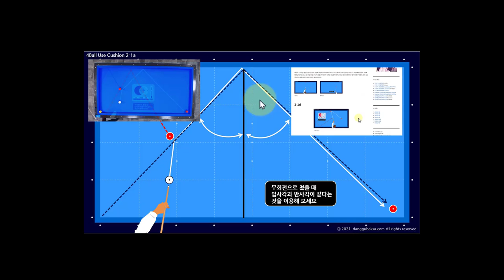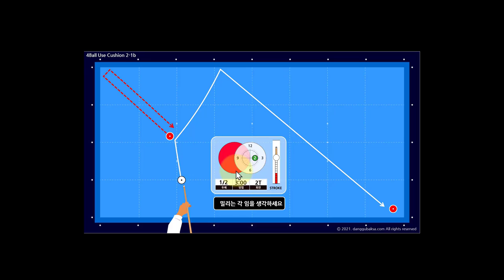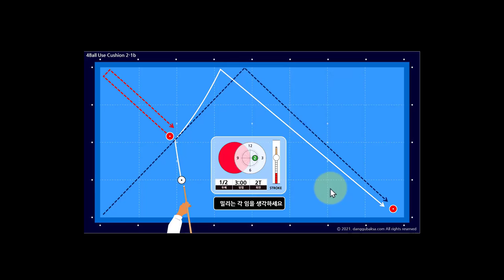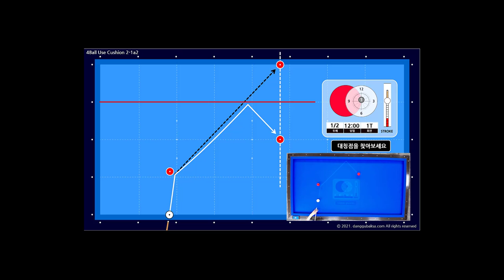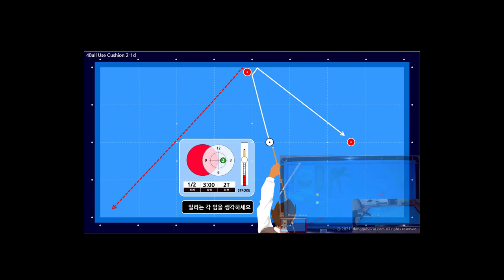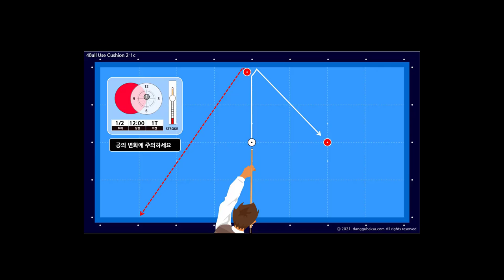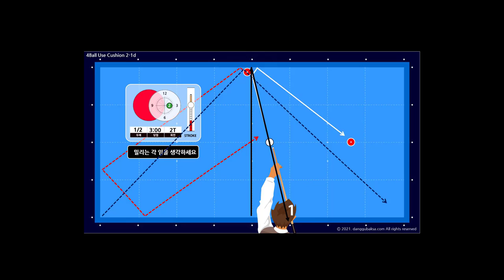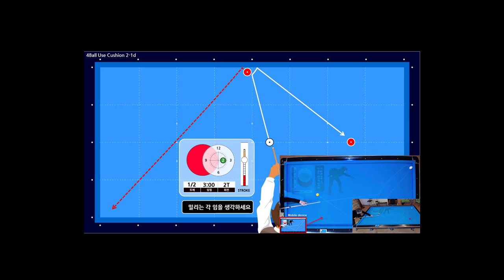4구 쿠션이용하기 2-1abcd (1쿠션 계산법) 2 (미러법 보충)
* 4구 쿠션이용하기 2-1abcd (1쿠션 계산법) 동영상에 미러법을 보충한 내용입니다.

당구박사앱 → 맞춤레슨 →  당구기본기술20에 수록되어 있습니다.